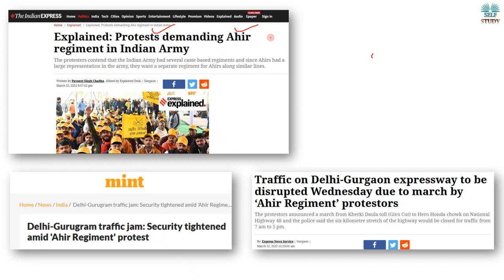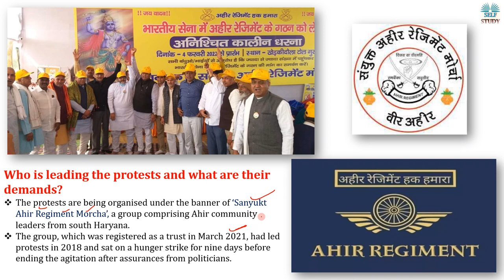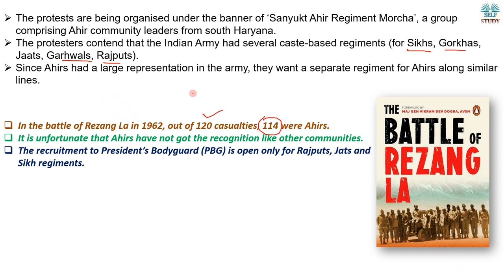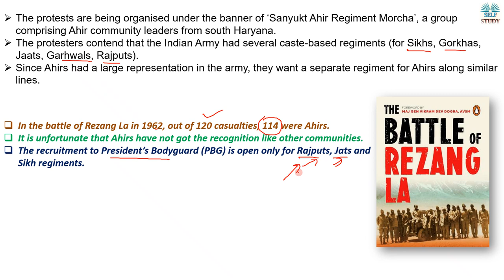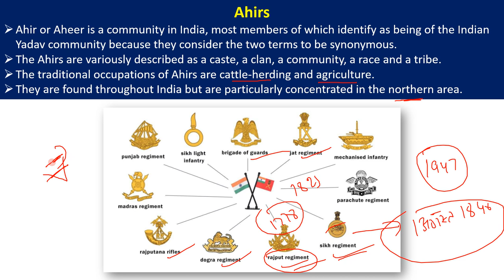अहीर रेजिमेंट बनाने की मांग क्यों हो रही है What is Ahir Regiment Protest Explained By Ajay Kalera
The Ahir community wants an Army regiment named after them. Since February 04, members of the Ahir community have been holding an indefinite protest in Gurugram, Haryana, near the Kherki Daula toll plaza.
Sanyukt Ahir Regiment Morcha, which includes Ahir community leaders from south Haryana, has organised the protests. The group was registered as a trust in March 2021.
It held protests in 2018 and went on a hunger strike for nine days. However, it ended the agitation after getting assurance from politicians.

What is Meaning of Ahir Regiment in Hindi
What is 'Ahir regiment' protest all about ?
Function of Indian Army
Regiments in Indian Army
Jats Regiment
Sikh Regiment